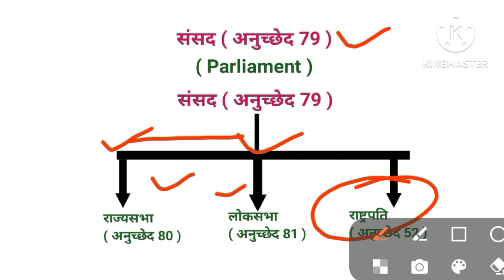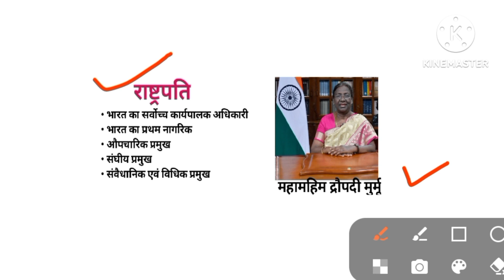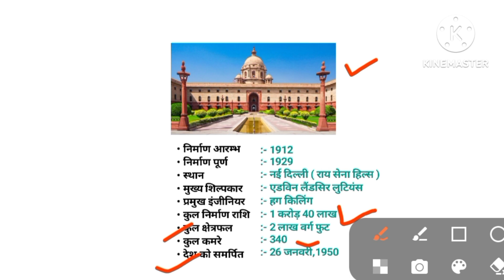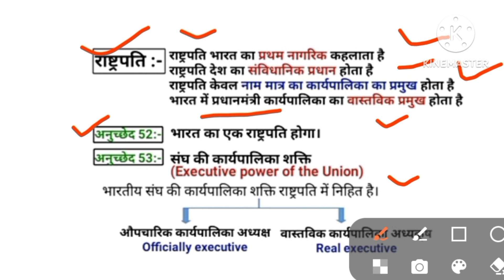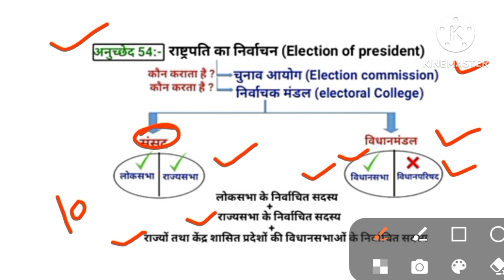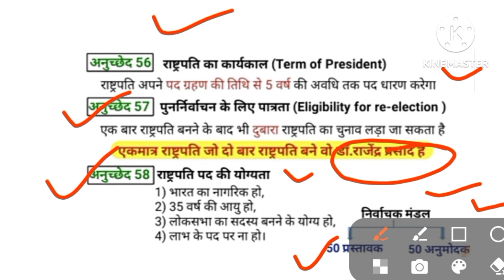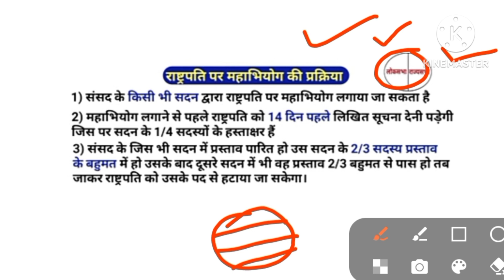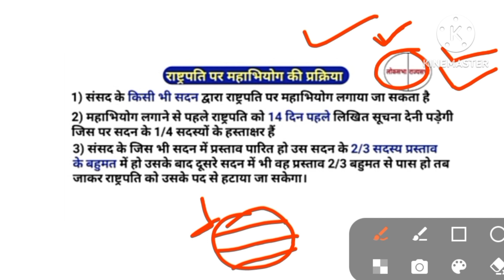राष्ट्रपति सम्बन्धी अनुच्छेद#राष्ट्रपति President of India#Study With KPB